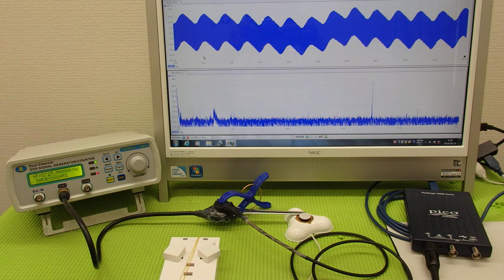表面弾性波を利用した超音波制御技術 ultrasonic-labo